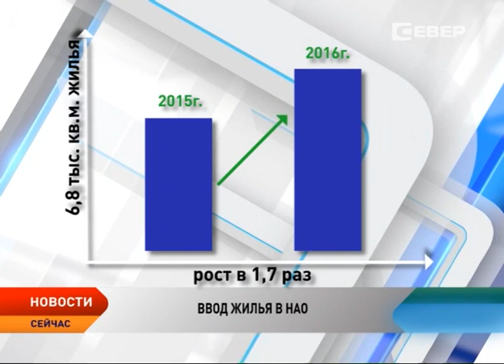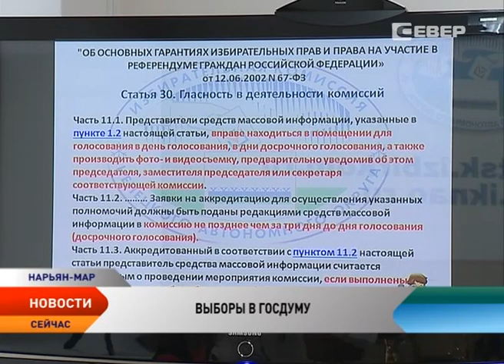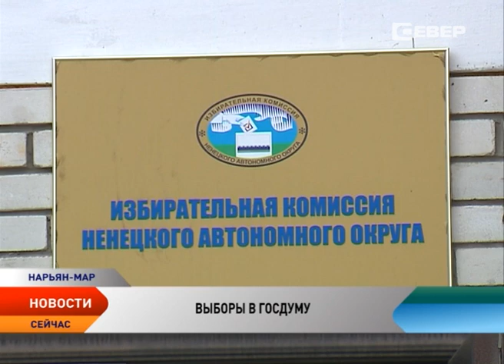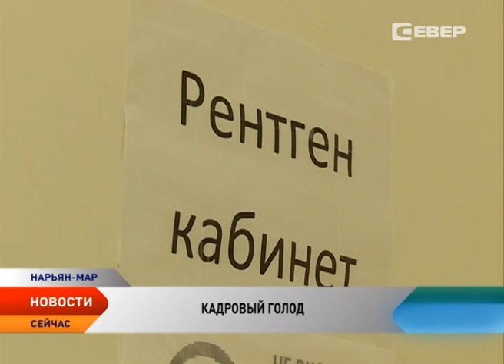Новости Ненецкого округа от 25.07.2016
Новости Ненецкого округа:

Положительная динамика. Ввод жилья в Ненецком округе в I полугодии вырос более чем в 1,5 раза.

Использовать по назначению. В регионе проведут мониторинг использования сельхозугодий.

Ненецкая окружная больница продолжает привлекать медицинские кадры для работы в регионе.

В избиркоме НАО завершился прием документов от кандидатов в депутаты Госдумы.